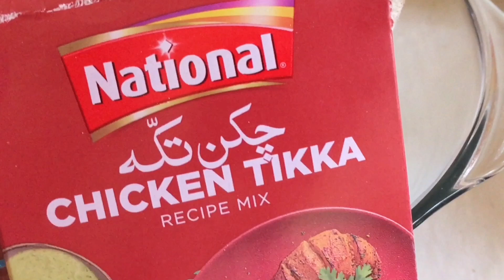Chicken Steam Roast Recipe | How to make Steam Chicken in a Pot | چکن اسٹیم روسٹ کا سب سے آسان طریقہ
Chicken Steam Roast Recipe | Easy & Healthy Homemade Dish

Discover the perfect Chicken Steam Roast recipe, a flavorful and healthy dish that's ideal for family dinners. This easy-to-follow recipe combines tender, juicy chicken with a blend of aromatic spices, all cooked to perfection using a steam roasting method. Whether you're a seasoned cook or a beginner in the kitchen, this step-by-step guide will help you create a mouthwatering roast that will impress everyone at the table.

Why You'll Love This Chicken Steam Roast Recipe:

Healthy and Nutritious: Steaming locks in the natural juices and nutrients, making this dish a healthy choice.
Simple Ingredients: Made with everyday spices and ingredients, this recipe is both budget-friendly and accessible.

Ingredients
1 whole chicken (approximately 1.5 kg)
2 tablespoons yogurt
2 tablespoons lemon juice
1 tablespoon ginger-garlic paste
1 teaspoon chicken tikka masala
1 teaspoon red chili powder
1 teaspoon cumin powder
1/2 teaspoon turmeric powder

"Step-by-Step Guide to Making Chicken Steam Roast."
In a bowl add 1 liter water, 2 tbsp vinegar, 1 tbsp garlic paste, 1 tbsp salt and mix well the chicken pieces it it & left for 15 minutes. After 15 minutes strain it and put the chicken aside.

Fry the Chicken:
Heat the oil in a pan and deep fry the chicken pieces until golden brown.

Marinate the Chicken: In a large bowl, mix yogurt, lemon juice, ginger-garlic paste, and spices. Rub the marinade all over the chicken and let it sit for at least 2 hours (overnight for best results).

Prepare the Steamer: In a large pot add water  and bring the water to a boil. Set up a steamer in it & place butter paper on it. Place the marinated chicken in butter paper on the steamer.

Steam Roast: Cover and steam the chicken for 45-60 minutes, or until fully cooked. The chicken should be tender, with the juices running clear.

Serve: Garnish with fresh coriander and serve hot with your favorite sides.

Tips and Variations:
Spicy Twist: Add extra chili powder or fresh green chilies for a spicier version
Herb Infusion: Mix in fresh herbs like rosemary or thyme for an added layer of flavor

Perfect for:
Family Dinners: A crowd-pleasing dish that’s easy to prepare
Healthy Eating: Low in fat and high in flavor, this roast is a guilt-free indulgence
Special Occasions: Impress your guests with this delicious and unique chicken recipe
Try This Chicken Steam Roast Today! Follow this recipe to make a delicious Chicken Steam Roast that’s sure to become a staple in your home. Perfect for health-conscious eaters and food lovers alike, this dish is a must-try!

Chicken Steam Roast ki recipe jo aap degchi mein asaani se bana sakte hain

Sab se pehle 1 bowl me pani dal kar os me lahsan ka paste 1 tbsp, sirka 2 tbsp aur 1 tbsp namak dal kar os me chicken ko 15 minutes k lye chor den. 15 minutes strain kr k chicken ko side pe rakh den.
1 karahi me cooking oil garm kren aur chicken pieces ko halki anch per light golden hone tak fry kren aur side pe rakh den
Bari bowl mein dahi, lemon ka ras, adrak-lehsan paste, lal mirch, haldi, zeera, dhaniya, kali mirch, garam masala, zardy ka rang aur namak ko achi tarah mix karein
Murghi ke tukron ko is marination mein khoob achi tarah coat karein. Yaqeen karein ke masala achi tarah andar tak lage
Murghi ko dhak kar 2 ghantay ke liye chhor dein, behter hai ke raat bhar fridge mein marinate hone dein
Bari degchi mein 1 liter pani dal kar darmiyani aanch par garam karein
Pher is degchi me steamer rakhen aur os k oper  butter paper rakh Kar Marinated murghi ke tukron ko degchi mein rakh dein
Degchi ko tight dhakkan se dhak dein taake steam andar rahe. Aanch ko halki se darmiyani par rakh dein
Chicken ko 30-35 minutes tak pakne dein. Beech beech mein chicken ko hilaate rahein taake achi tarah pak jaye.

Promote by: ‎@cookingmusicnocopyright